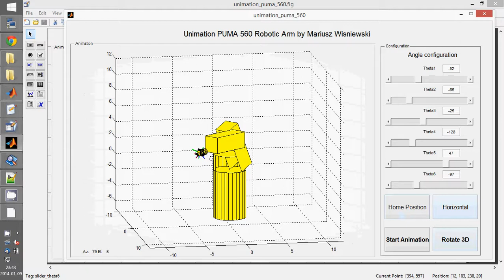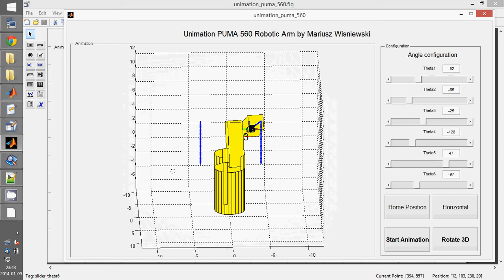Unimation PUMA 560 Robotic Arm Simulation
Software: MatLab. Video is for fun ;-) Better check out code on GitHub
Forward & Inverse kinematics calculated in MatLab, based on book "Introduction to Robotics. Machanics and Control" by John Craig (3rd edition)